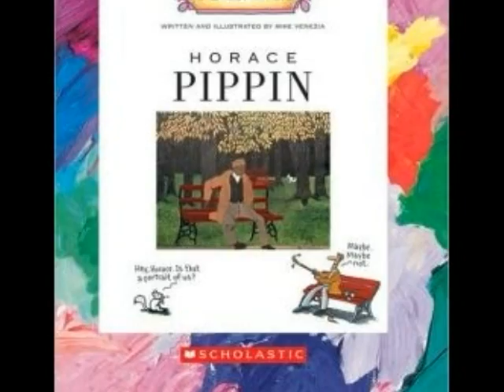Horace Pippin by Gabriela